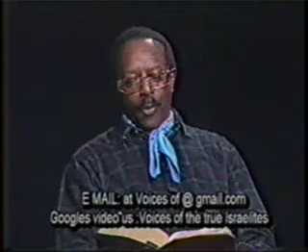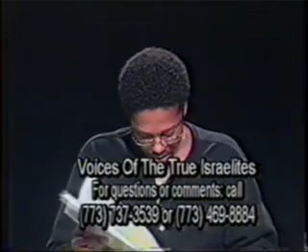The Lost Bones of Jesus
The false bones found or not found in Israel